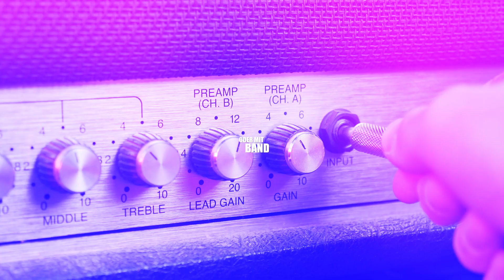BERND SPEIER SCHLAGER REVUE SHOW (OFFICIAL TRAILER)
BERND SPEIER - SCHLAGER REVUE SHOW

Begleiten Sie Bernd Speier mit seiner Schlager Revue Show auf eine musikalische Zeitreise. Zurück in die Schlagerzeit der 60iger, 70iger und 80iger Jahre und feiern Sie mit ihm die musikalischen Schlagerhits dieser guten alten Zeit. Ob beispielsweise Harald Juhnke, Peter Alexander, Roland Kaiser, Matthias Reim oder natürlich Udo Jürgens.

Von Barfuß oder Lackschuh bis Berlin Berlin. Von der kleinen Kneipe, über griechischen Wein. Von lieb Vaterland, ein ehrenwertes Haus bis Aber bitte mit Sahne und Ich war noch niemals in New York.

All diese Lieder und Interpreten stehen für deutschsprachige Schlagerklassiker, die Sie auch heute noch kennen und lieben. Swingig, rockig, mitreißend, nachdenklich, gefühlvoll, locker, frisch und heiter.

So präsentiert Bernd Speier seine immer unterhaltsame Achterbahnfahrt von gefühlvoller und mitreißender Musik.

Ob als Solosänger mit Halbplaybacks und live Piano, ob mit Band oder sogar mit Showgirls, ist die Bernd Speier Schlager Revue Show ideal für alle Veranstaltungen, ob Privat- oder Firmenevents.

Bernd Speier mit seiner Schlager Revue jetzt für Ihre Veranstaltungen und Events bei der Künstleragentur und Künstlervermittlung von JES Booking buchen.

Für Buchungsanfragen und weitere Informationen stehen wir Ihnen während unserer Bürozeiten telefonisch jederzeit zur Verfügung.

Gerne können Sie uns auch eine E‑Mail zukommen lassen.

Ihre JES Booking Agentur | Dirk Nie

Künstleragentur | Künstlervermittlung | Booking | Management